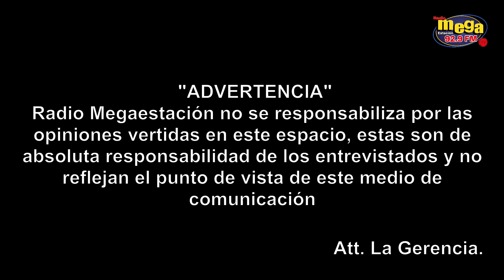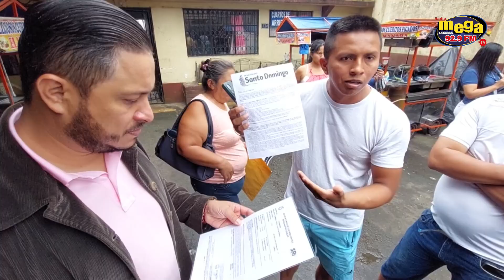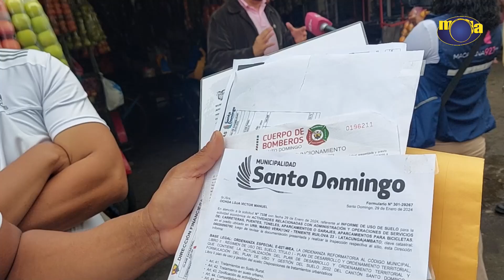Sorprendente primero les clausuran y a los dos días regresan para ver si tienen los permisos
¡Bienvenidos a nuestro canal! 📺 En este video, te contamos una historia increíble que involucra la clausura de un garaje utilizado por vendedores de triciclos en Santo Domingo. 🚫🚲

🕵️‍♂️ Resumen del Video:

Contexto: En medio de una protesta por parte de tricicleros, un garaje usado para almacenar sus herramientas y productos fue clausurado por el Departamento de Control Territorial. 😡
Confusión y Malestar: A pesar de tener los permisos en regla, los vendedores fueron sorprendidos por la clausura, lo que resultó en la pérdida de sus productos perecibles y una gran frustración. 🍅🛠️
Reacciones: Los comerciantes expresan su descontento y el impacto negativo en su fuente de ingresos. 👥💔
Acción de la Megaestación: La llegada de nuestro equipo de Mega Estación 92.9 FM trajo atención a la situación, con entrevistas y una búsqueda de soluciones. 📻🗣️
Declaraciones de Autoridades: El Director de Control Territorial y el Director de Mercados explican sus acciones y la situación actual. 🏛️📋
📌 Puntos Clave:

La clausura inesperada afectó gravemente a los vendedores, quienes dependen de este espacio para su trabajo diario.
Las autoridades aún están verificando los permisos y trabajando en una posible reubicación de los comerciantes.
La situación destaca la necesidad de una mejor comunicación y soluciones efectivas para evitar futuros conflictos. 🤝
👀 No te pierdas cómo la Mega Estación intervino para dar visibilidad a este caso y buscar una resolución justa para todos los involucrados.